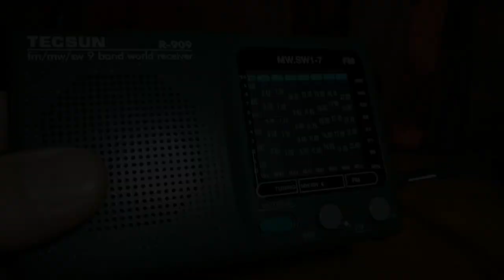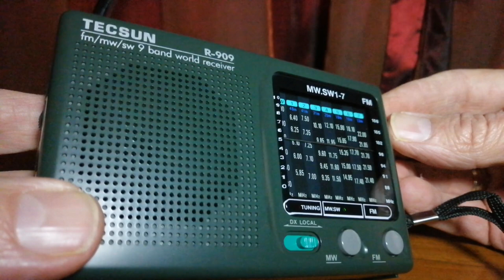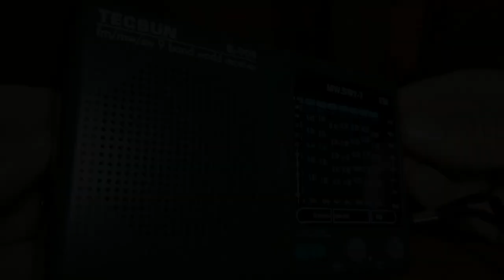Tecsun R-909 vs XHDATA D-219 on Radio Teos in Russian 9920 kHz from the Philippines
Radio Teos in Russian from the Far East Broadcasting Company in the Philippines on two small radios: the Tecsun R-909 vs the XHDATA D-219. The signal is on 9920 kHz, comes from a 100 kW transmitter in Bocaue, aimed at Russia. Received in Johannesburg, South Africa, with a 3 metre, 10 feet wire. On the R-909 I also show how the DX switch does not really make a big difference.

00:00 Introduction
00:39 Tecsun R-909 with DX switch on
00:58 Tecsun R-909 with DX switch on local
02:16 XHDATA D-219